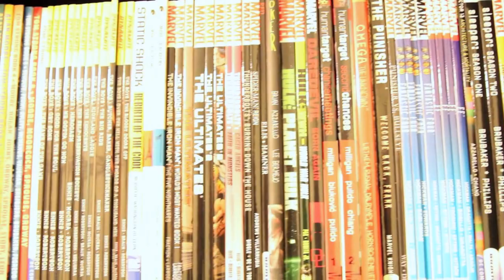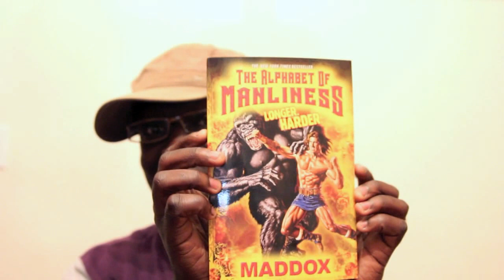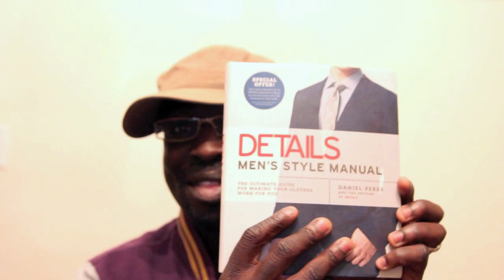VEDA 2013 Day 6 — 42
Because Douglas Adams is my literary heroin. Piers Anthony would be my cocaine and Orson Scott Card my marijuana, though.

Because it would make Casey happy.

— because we CARE :D

Sincerely,

--Casey Palmer, Your Best Friend's Best Friend